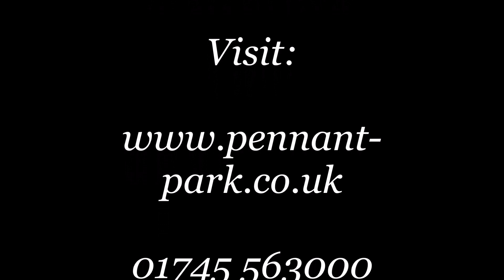Holiday Lodges for sale at Pennant Park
A video tour of the Lodge Park at Pennant Park Golf Club

Lodges North Wales
We can supply any lodge to suit your requirements on our luxury developments.  There are a number of plots available for your choice.
Fully licenced bar and restaurant on site along with a fabulous 18 hole golf course.